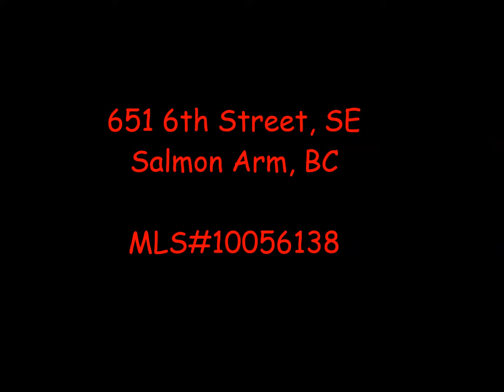651 6th Street, SE Salmon Arm, BC.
Incredible 4 bed/3 bath home. Character galore, this home will surprise you.  Features a big eat-in kitchen with built in seating and walk-out to a large deck with lake view, open living room/dining room, gas fireplace, Brazilian hardwood floors, spacious master bedroom with walk-in closet and en-suite, extra-large double garage, workshop, back lane access, quiet area walking distance to downtown. Custom built in 1998. Appliances included quick possession possible. MLS# 10056138 - $389,000.00